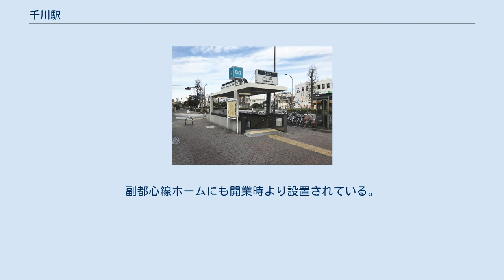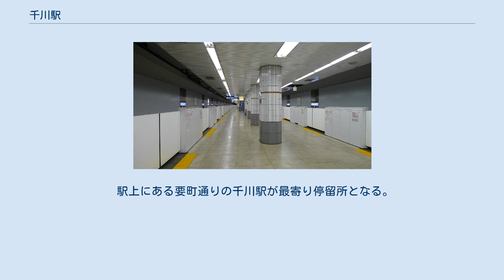千川駅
千川駅（せんかわえき）は、東京都豊島区要町三丁目にある、東京地下鉄（東京メトロ）の駅である。
 有楽町線・副都心線が乗り入れる。
当駅を含む小竹向原駅 - 池袋駅間は、有楽町線が上層を、副都心線が下層を走る形で並走する。
このため、当駅においても有楽町線ホームの直下に副都心線のホームがある。
駅番号は有楽町線がY 07、副都心線がF 07である。
 上下2層構造で、各層に島式ホーム1面2線を有する地下駅。
要町通りの直下にある。
 現在の副都心線ホームは有楽町線建設時に既に構築済みであったが、副都心線開業までは未供用（通過）とされた。
このため、有楽町線ホームから副都心線ホームへの階段用スペースは蓋で覆われていた。
改札口 - ホーム間のエレベーターも設置当初から副都心線ホームまでの連絡に対応しているが、実際の運用は有楽町線本線（当時）ホームまでであった。
また、副都心線開業および有楽町線和光市駅 - 池袋駅間の準急運転開始に伴い有楽町線ホームの放送機器が更新され、編成両数を案内するようになった。
ただし、有楽町線内での準急運転は2010年3月で廃止している。
 なお、有楽町線の各駅では可動式ホーム柵の設置を進めてきたが、2014年2月8日に当駅に設置（使用開始）されることとなり、すべての駅で使用を開始した。
副都心線ホームにも開業時より設置されている。
 （出典：東京メトロ:構内図） 全ホームでスイッチ制作の発車メロディ（発車サイン音）を使用している。
 各年度の1日平均乗降人員数は下表の通り。
 各年度の1日平均乗車人員数は下表の通り。
 当駅の所在地は、豊島区千川ではなく、要町である。
付近は高台で、当駅の少し北には板橋区との区境（旧千川上水跡）がある。
 駅上にある要町通りの千川駅が最寄り停留所となる。
国際興業バスにより運行されている以下の路線が発着する。
 出典